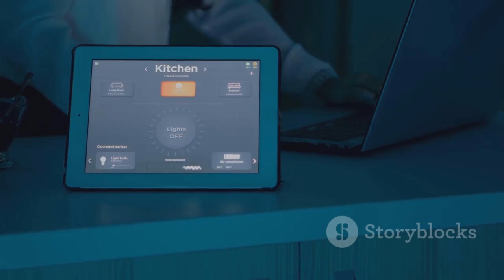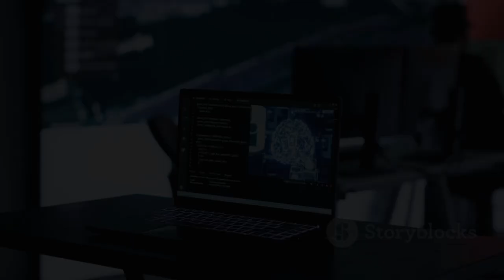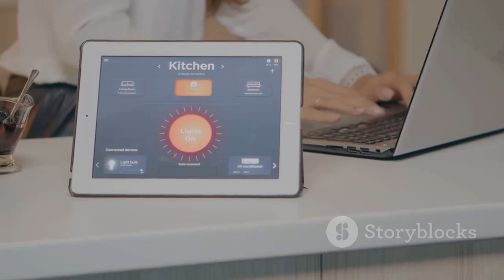Nvidia Just DESTROYED APPLE With This NEW Invention!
NVIDIA has once again taken the tech world by storm with a groundbreaking invention that could redefine the industry and leave Apple in its wake. With its latest cutting-edge innovation, NVIDIA has raised the bar in performance, efficiency, and design, targeting not just gamers and professionals but also enthusiasts across the board. This invention showcases NVIDIA's relentless drive for technological supremacy, highlighting their dominance in AI, GPU technology, and futuristic computing solutions. Is this the moment Apple finally meets its match? Brace yourself for a showdown that could change everything!